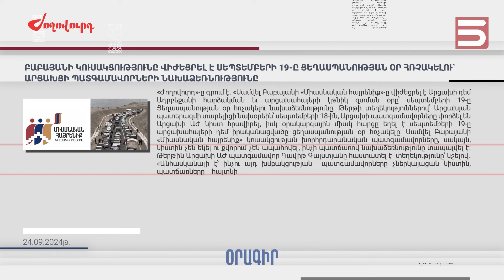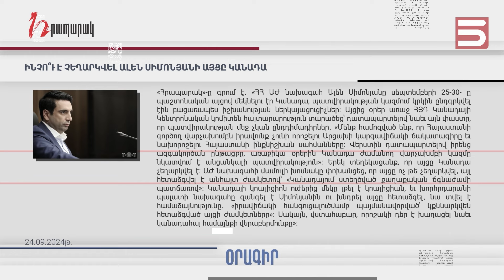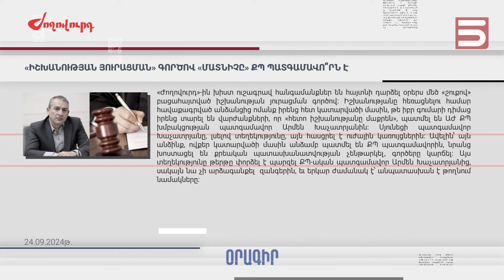Մամուլի տեսություն 24.09.2024